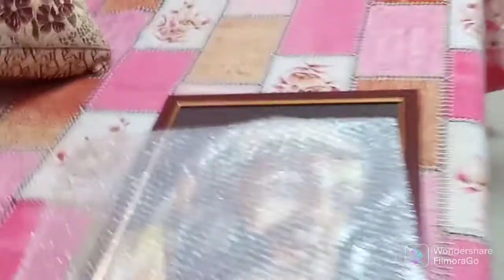আজ ঘটি গরম খেলাম 😋😋😋